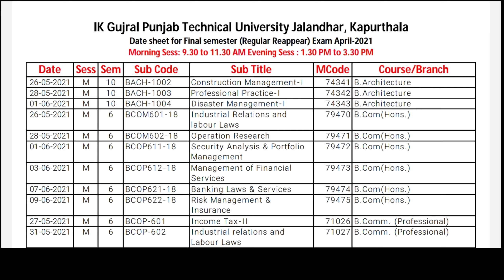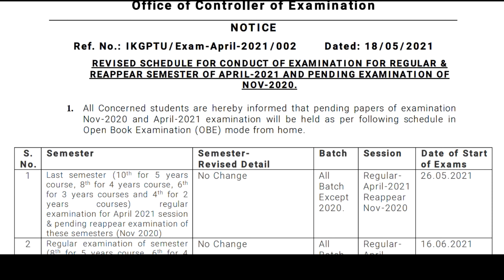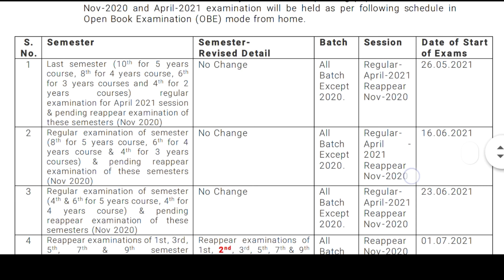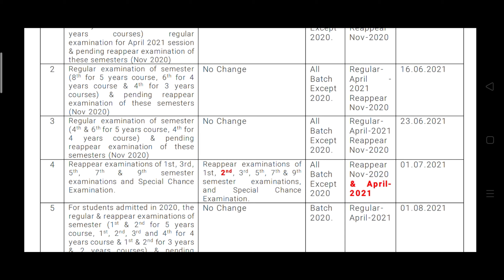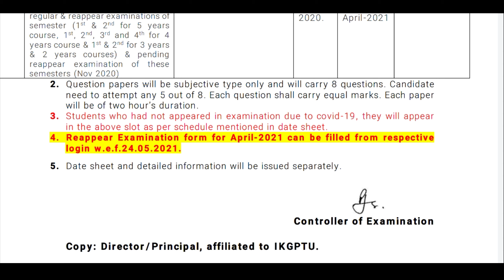Ptu final year exam 2021|| PTU form Filling of reappear Exam|ptu new notice 2021| ptu pending exam